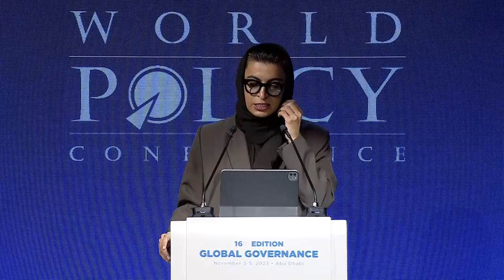WPC 2023 - Opening session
Noura Al Kaabi, Minister of State of the United Arab Emirates

Thierry de Montbrial, Founder and Executive Chairman of Ifri and the WPC

Message of Emmanuel Macron, President of the French Republic,
Delivered by Laurence Boone, Secretary of State for European Affairs